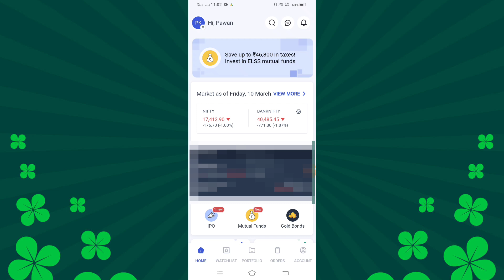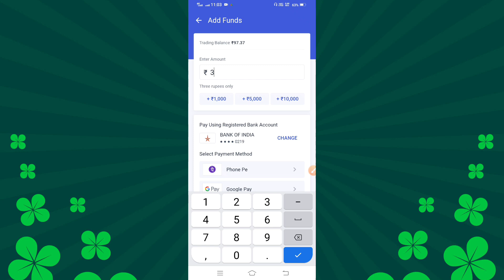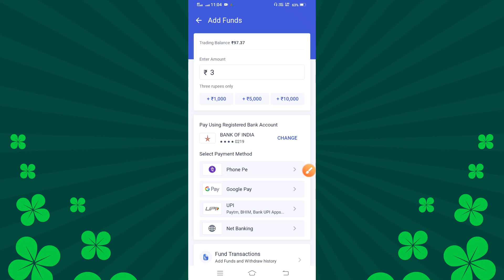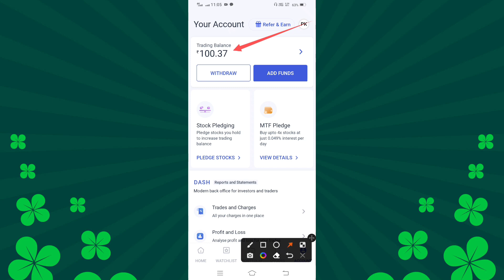angel one fund add kaise kare | how to add money angel one | angel one balance add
Doston aaj ki video mein main aapko bataunga ki angel one fund add kaise kare | how to add money angel one | angel one balance add